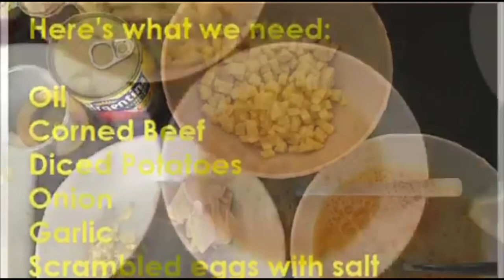Cooking corned beef with potato and eggs | melshie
hello guys itong video na to ay magluluto ako ng corned beef.